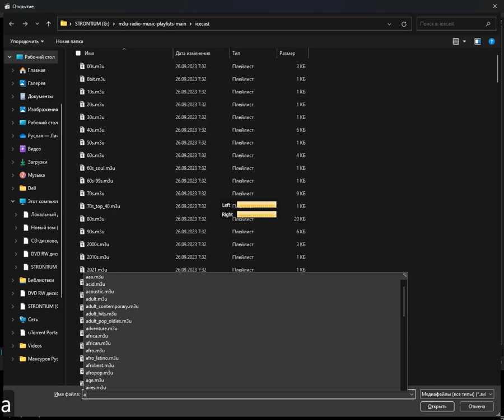icecast - artist (Media Player Classic Home Cinema) (23.04.2024)